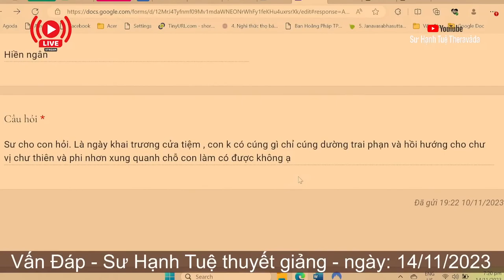2438. Cúng dường trai phạn và hồi hướng vào ngày khai trương được không?